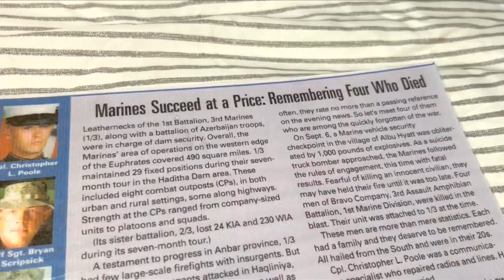Military family remembers fallen solider on Memorial Day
For some the Memorial Day weekend is for activities and getaways but for other families around the country, it is a time to reflect and remember their fallen military loved ones.